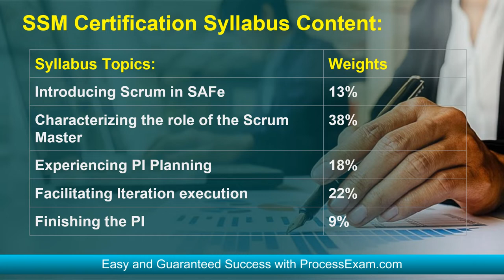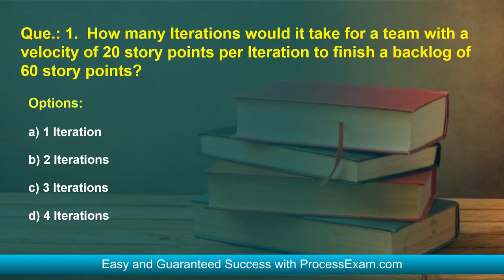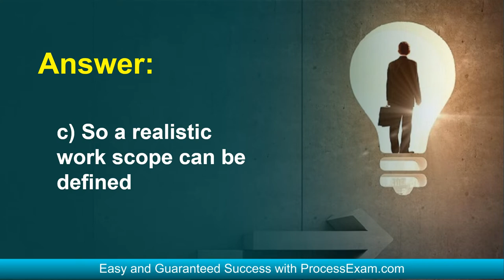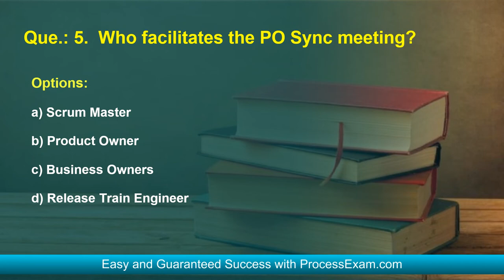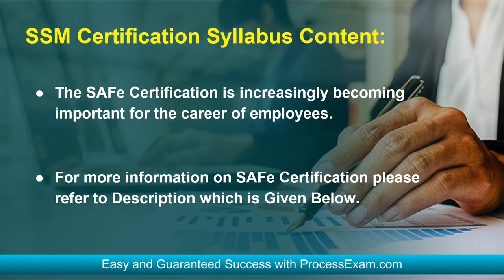Get An Attractive Score in SAFe Scrum Master (SSM) Certification Exam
Make Your SSM certification journey easy. Discover the reliable SSM sample questions and additional resources through this video.

Want to Crack SAFe Scrum Master certification exam?
➤ Take the practice exams provided on this link. This will help you to crack SAFe Scrum Master certification exam.
➤ Are you worried about clearing SAFe SSM certification exam?
➤ Is it hard to get a job without SAFe Scrum Master certification?
➤ Do you need a salary hike with SAFe SSM certification?

Here at ProcessExam.com, we provide you exclusive practice questions. Our team of experts have designed this SAFe Scrum Master practice questions. The questions are well selected so it leads you towards success. Our unique SAFe SSM practice test offers some great features. These are listed below:

➤ It gives you a chance to solve real time scenario based questions for SAFe SSM certification.
➤ You get unlimited attempts for two months to solve SAFe Certified SAFe Scrum Master (SSM) sample questions.

➤ You become updated about the detailed syllabus.
➤ Before taking the practice test, glimpse of sample question is offered.
➤ For more information on SAFe practice test please refer to FAQs.
➤ Visit this link to know more about SAFe Scrum Master.

⇒⇒⇒⇒⇒ Follow us ⇐⇐⇐⇐⇐